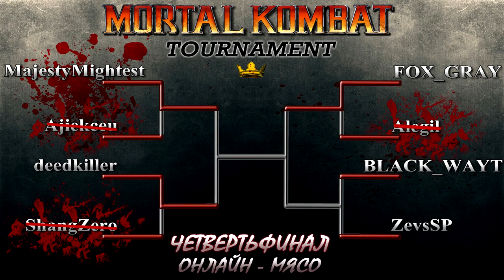Онлайн - мясо! - Турнир по игре Mortal Kombat #35 - Чертветьфинал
FOX_GRAY VS Alegil (Четвертьфинал)
Первый мясной турнир, по игре Mortal Kombat.
Просьба , зрителям которые приняли участие в этой серии- отпишите в комментах свои ники)